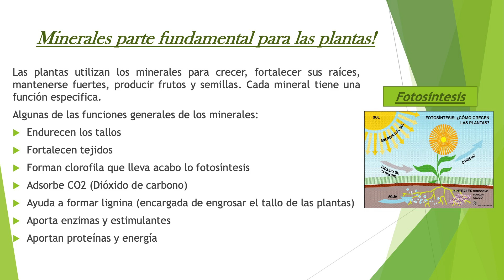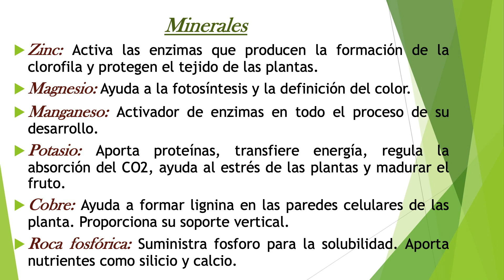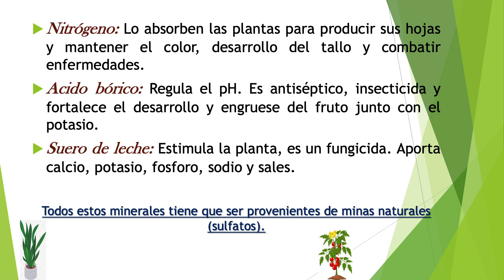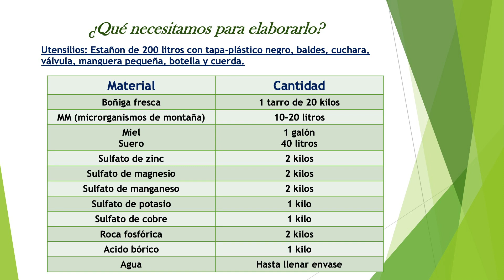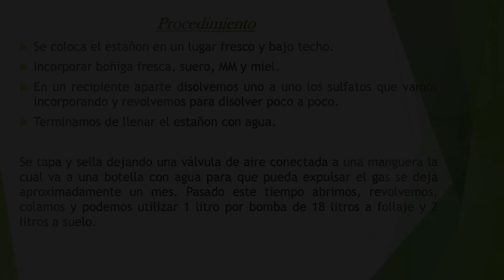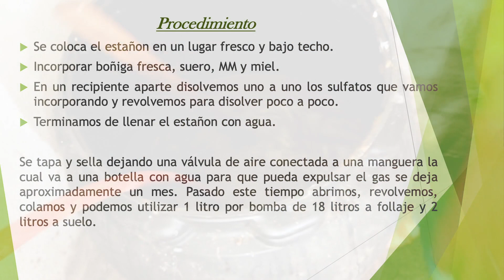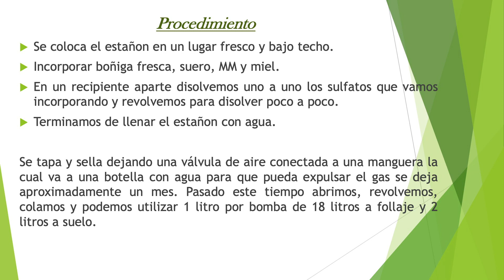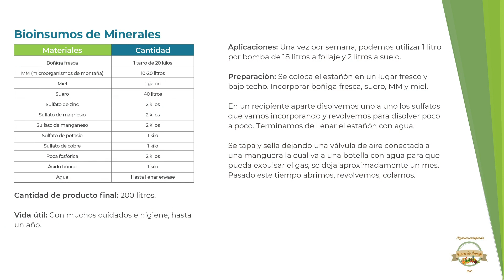Módulo 6 de 6: Bioinsumos de minerales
Taller: “Aprendamos a producir de la mano con el medio ambiente”, módulo 6 de 6. Este taller se realizó en la finca “La Sanita” de la productora Sonia Gómez en Cartago, quien es además clienta de crédito de Fundecooperación. Tema #6: “Bioinsumos de minerales”.